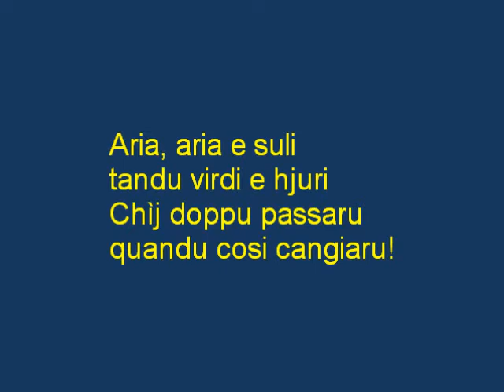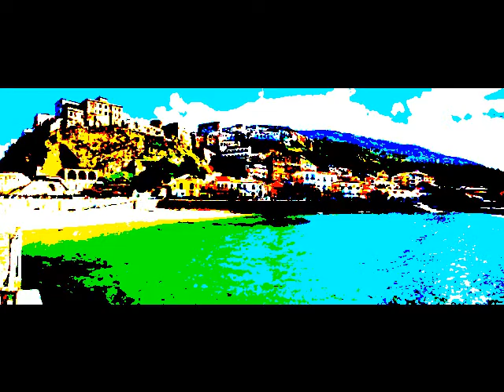Pizzo Blog VIDEO Na Nova Via Matteo4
Video "Aria e Suli, Virdi e Hjuri"